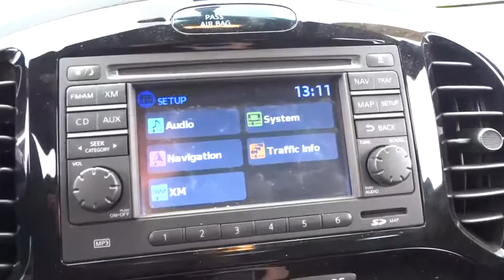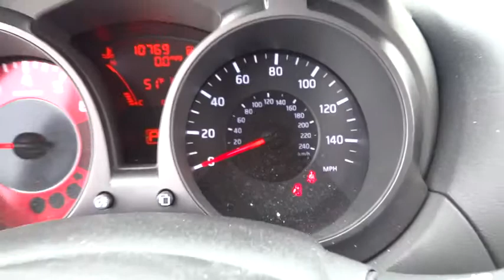2013 Nissan Juke Morton Grove, Des Plaines, Glenview, Evanston, Mt Prospect, IL SP9500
2013 Nissan Juke

Star Nissan
5757 W Touhy Ave

If you are looking for a 2013 Nissan JUKE NISMO you need to check this one out! Like features and options? This JUKE has a ton! This JUKE is White!  -Turbocharged Engine, CVT Auto Trans, All Wheel Drive, and 4-Wheel Drive- Star Nissan is dedicated to exceeding your expectations. We price our vehicles to sell quickly and are dedicated to top notch customer service. Please call us to confirm availability and to schedule a hassle free test drive before you miss out! Please call us to learn more about this vehicle and be sure to ask about the PureCars Value Report, Vehicle History Report, and more information we have available on this JUKE.